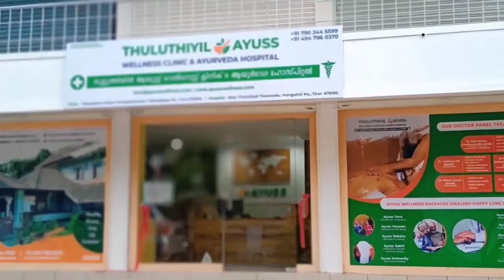പോപ്പുലർഫ്രണ്ടിൻ്റെ ഹർത്താൽ തുടരുന്നു ; പലയിടത്തും വാഹനങ്ങൾക്ക് നേരെ കല്ലേറ്